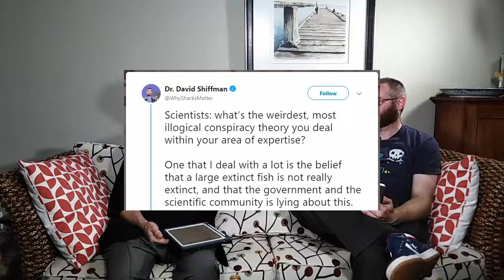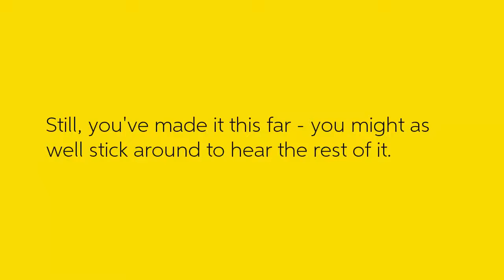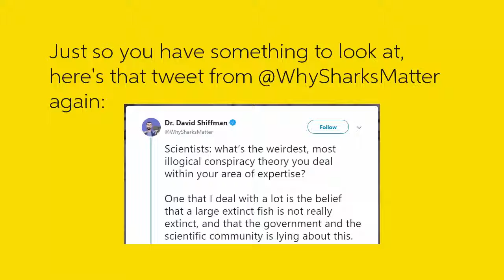The Podcaster's Guide to the Conspiracy - Episode 210: Conspiracy Theories in Your Industry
In this episode (recorded before the tragic events in Christchurch), we listen in as Dr. David Shiffman (@WhySharksMatter on Twitter) asks his scientific brethren what conspiracy theories they come across in their respective industries. The usual suspects show up, as well as a few eye-openers...

The Podcaster's Guide to the Conspiracy consists largely of:
Dr. M R. X. Dentith (@conspiracism on Twitter)
Josh Addison (@monkeyfluids on Twitter)